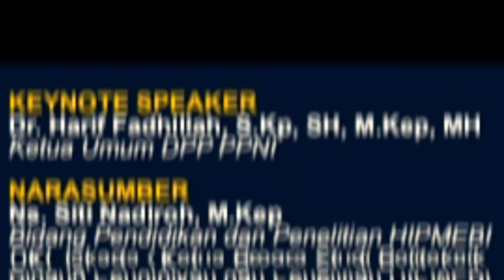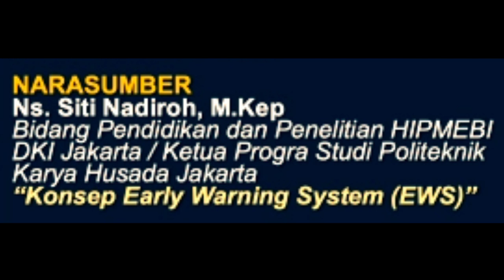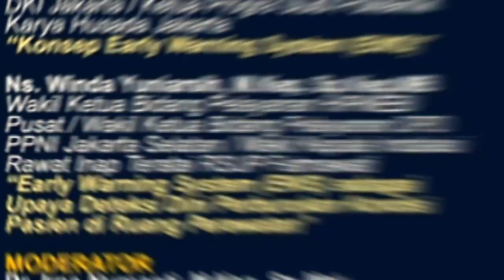Nursing Zoominar BaPeNa PPNI #263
*NURSING ZOOMINAR #263*
_*EARLY WARNING SCORE SYSTEM*_

Passcode: zominar263
Registrasi Awal #263